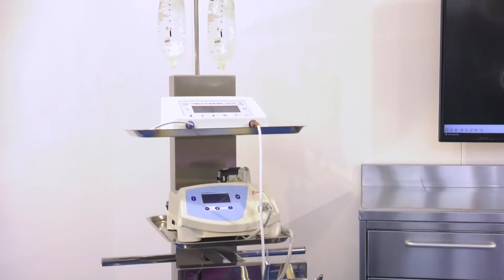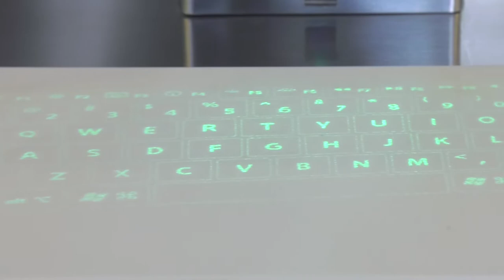handy surgery tecnomed Italia, serie für Oral- und MKG-Chirurgie.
Handy Surgery ist die erste professionelle Ausstattungslinie, die dafür ausgelegt wurde, sämtlichen Anforderungen einer Praxisgemeinschaft zu entsprechen und Leistungen unterschiedlichster Ausrichtung zu erfüllen: von der Zahnheilkunde über die Schönheitschirurgie bis hin zu Untersuchungen und Eingriffen in Dermatologie, Gynäkologie und HNO. Ideal für fortschrittliche Arztpraxen, die ihren Patienten ein breites Spektrum an Leistungen und Komfort bieten und dieselbe Struktur Ärzten verschiedener Fachrichtungen zur Verfügung stellen.